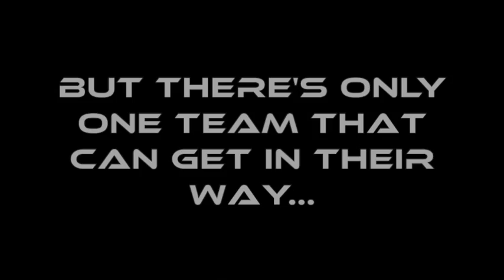Power Rangers Hexagon Season 5 Promo 3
Promo 3 for Season 5